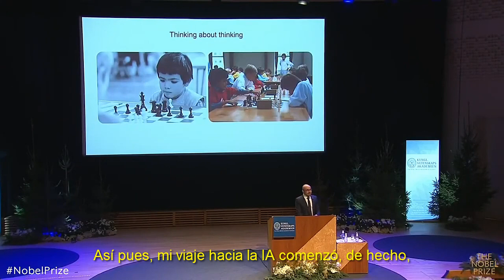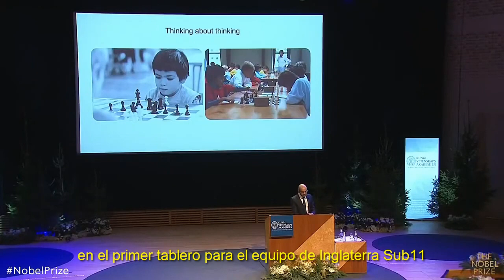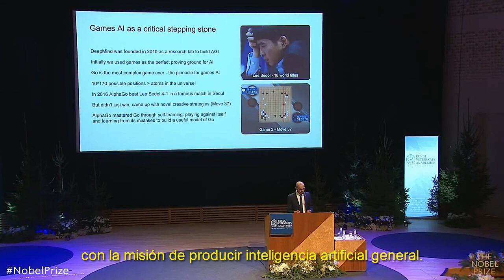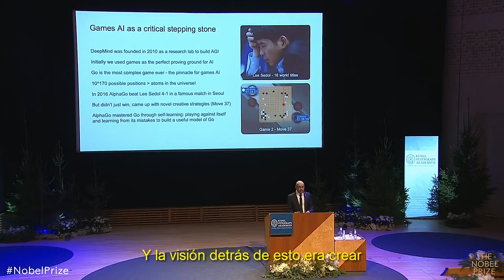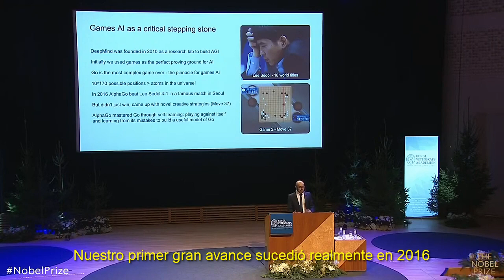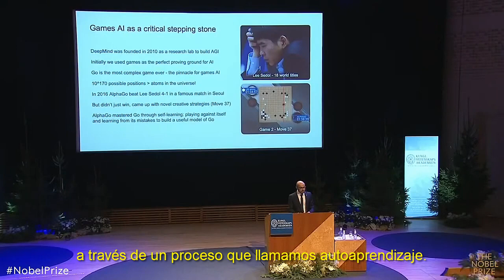Inteligencia Artificial y Juegos, por Demis Hassabis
Fragmento de la conferencia realizada por el PhD Demis Hassabis, dentro de las actividades organizadas por el Comité del Premio Nobel 2024.

REGÍSTRATE para aprovechar toda la ayuda que Mundo Ajedrez tiene para ti